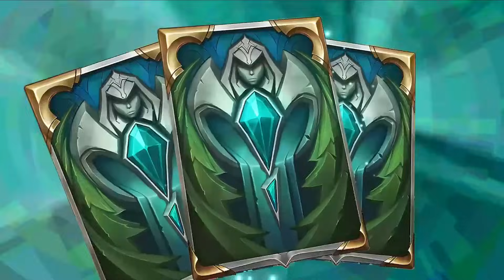Finally Sun Disc is a Part of Daybreak Deck ! - Azir Renekton Nasus Deck - Legends of Runeterra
Finally Sun Disc is a Part of Daybreak Deck ! - Azir Renekton Nasus Deck - Legends of Runeterra | LOR

Deck Code : CMCACBAHHYBAGCIXMABAMBYFGMBAQBYEAUCACAYJGMAQICINAMCAOAZPIMBQMBZKGE4AEAIGBEVQEBAHHNWQ

Deck Region : Shurima & Targon
Deck Format : Standard

Timestamps :
0:00​​​​​​​ Deck Preview
0:17​​ Game 1 VS
11:34​​ Game 2 VS
20:34​​ Game 3 VS

- Defender of the Sun Disc
- General of the Dunes
- Restored Sun Disc
- Grumpy Rockbear
- Rockbear Shepherd
- Targonian Tellstones
- Shuriman Tellstones
- Buried Sun Disc
- Solari Sunhawk
- Solari Priestess
- Siphoning Strike
- Ruthless Predator
- Forsaken Bacai
- Glory's Call
- Sunburst
- Castigate

Fate's Voyage Beyond
Patch : 5.1.0